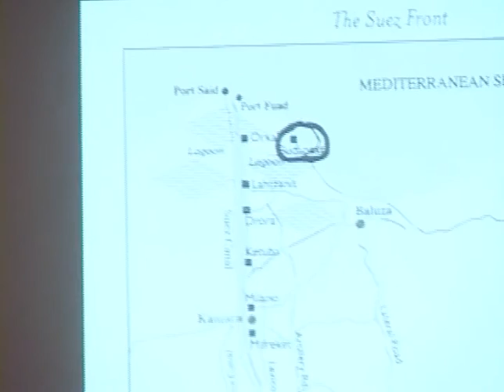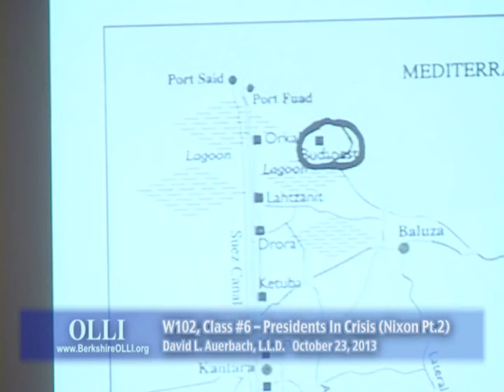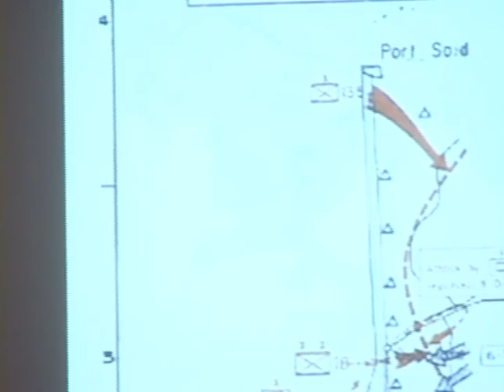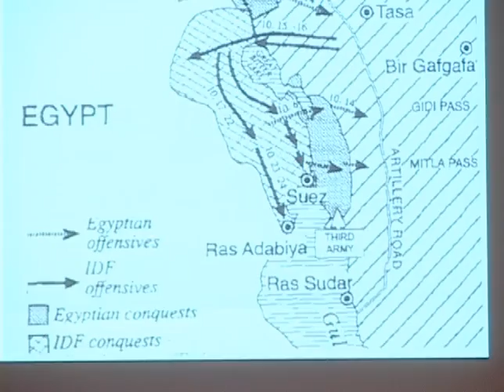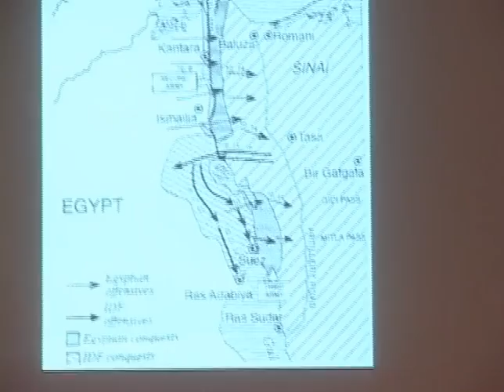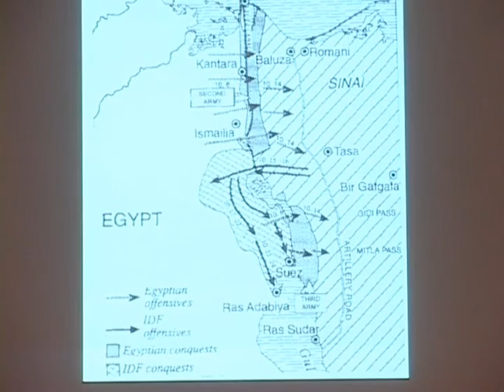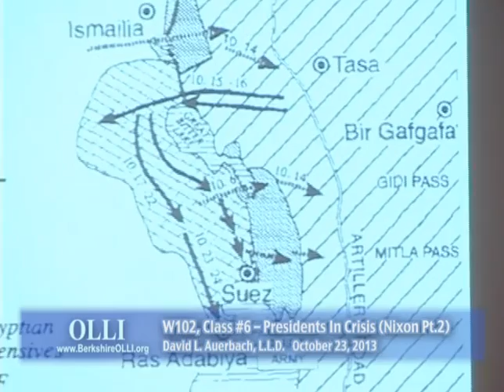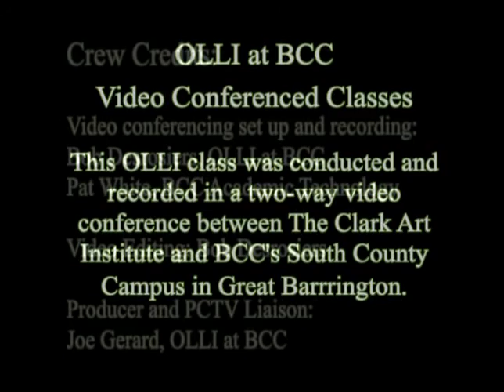Auerbach Presidents in Crisis Class #6 - Nixon (part 2)